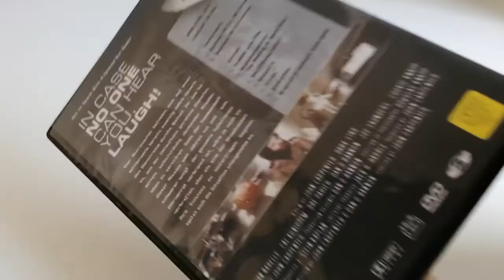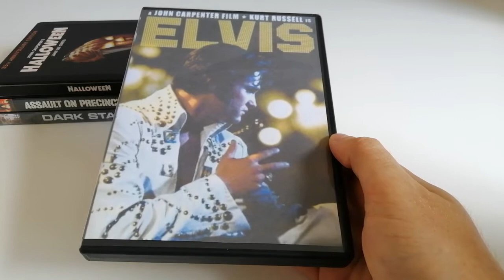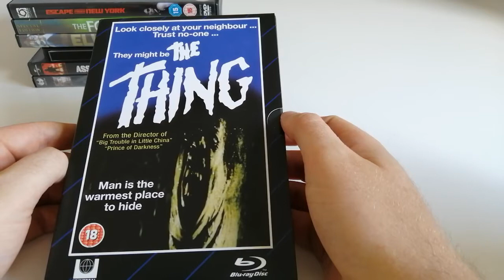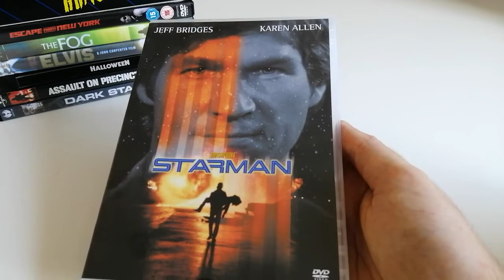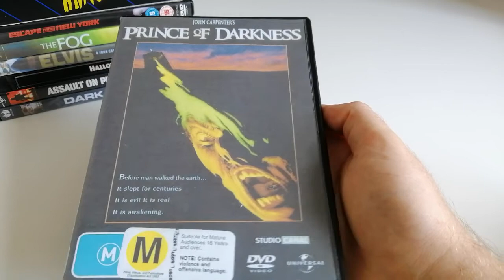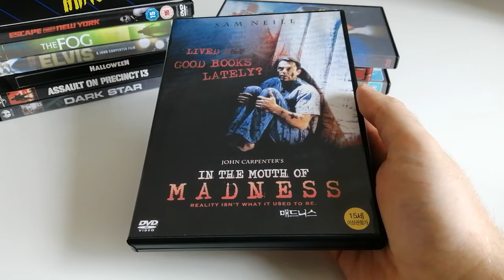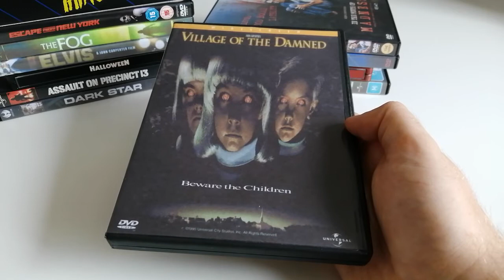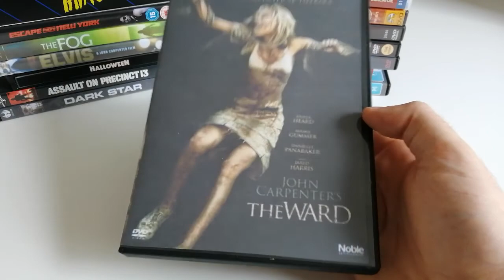My John Carpenter Movie Collection